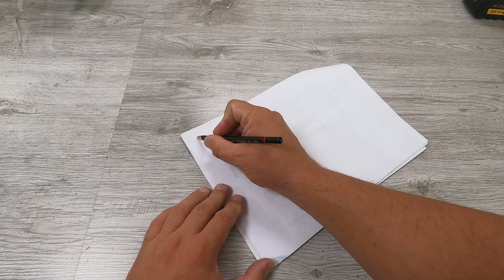Awesome Playwood Projeckt Make Work in Workshop very Easy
Hello friends. Today i will show you Awesome Playwood Projeckt Make Work in Workshop very Easy .
In this video project I will show you how to make a spray paint holder out of scrap wood. I hope you like the video.